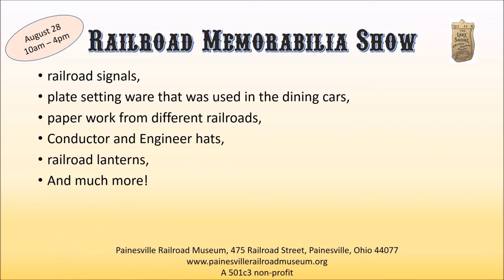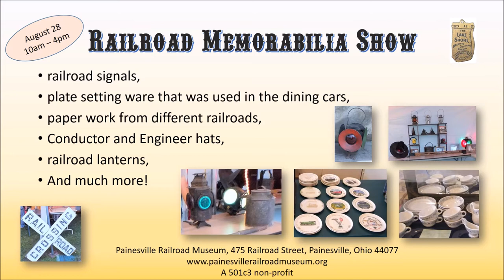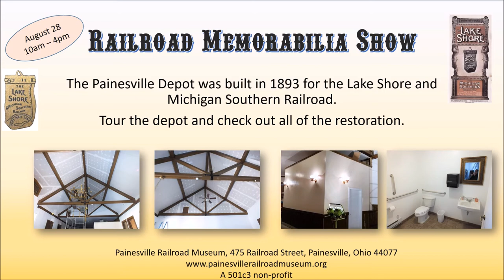RR Memorabilia Show1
This will be our 1st annual Railroad Memorabilia Show. The Railroad Memorabilia Show is designed to have collectors show off their private collections of railroad related items. These could be from railroad signals, plate setting ware that was used in the dining cars, railroad lanterns, paper work from different railroads, conductor hats, engineer hats, etc.
By displaying Railroad Artifacts, we can provide the history of Railroading and how it had a great influence on our history and the importance that the Painesville Depot once served.
This show will provide the history of the Painesville depot from 1851 to present and how the railroads has influence the City of Painesville and our nation.
 This will also give us a chance of showing off the progress of restoration that is taking place at the Depot.
This program is funded in part by a grant from The Lake County Visitor’s Bureau Arts and Culture Fund to further participation in, and awareness of, arts and culture in Lake County.
Painesville Railroad Museum
Painesville Depot
475 Railroad Street, Painesville, OH 44077

Admission:  $3.00 each, Family $5.00